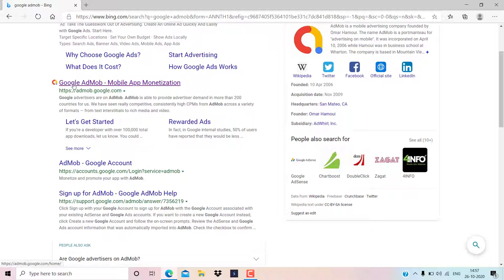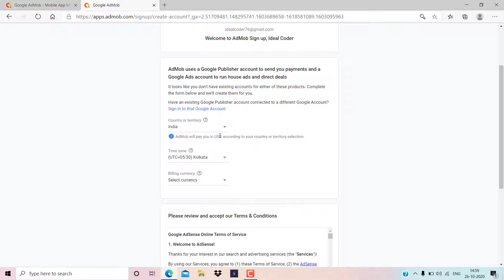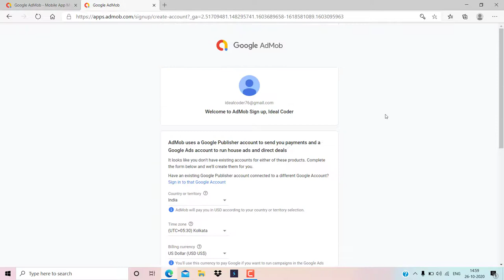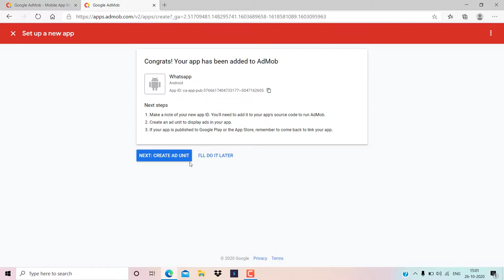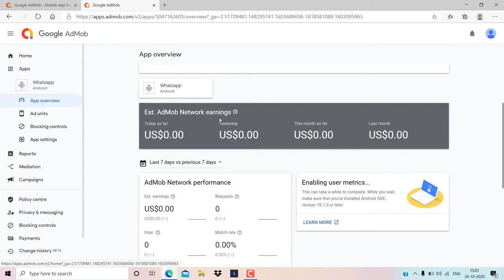Admob Par Account kaise Banaye | How to Create Admob Account | Create Admob Ads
Hello Everyone,

  Ideal  Expert.

In this video we are discussing about  How to Create Admob Account  I hope guys  we have to like this video.

Your Question

1-Admob par account kaise Banaye | How to create admob Account | add unit id kaise Banaye (Nikale)

2-How To Create Admob Account | How To make android App ( Google Admob )

3-HOW TO CREATE ADMOB ACCOUNT for apps

4-How to Create Admob Account and Earn Money

5-Create Admob Account 2021 | Create Admob Ad Unit Id | Create Admob App

6-Admob ka account kaise banaen apne mobile se Hindi mein || how to create admob ad unit ID 2021

7-How to create admob account in android || create Google admob account 2021

8-What is Admob | How To Create Admob Account | How To Make Money From Admob [ Hindi ]

9-How to Create Google Admob Account & Apply Ads For Android & IOS Apps & Earn Money

10-How To Create Admob Account In hindi

11-How to create Google Admob Account | Admob Account kaise banaye (Hindi)

12-How To Create Google AdMob Account and Earn Money From Apps Tutorial in Urdu/Hindi

* Admob par account kaise Banaye | How to create admob Account | add unit id kaise Banaye (Nikale)

* How To Create Admob Account | How To make android App ( Google Admob )

* HOW TO CREATE ADMOB ACCOUNT for apps

* How to Create Admob Account and Earn Money

* Create Admob Account 2021 | Create Admob Ad Unit Id | Create Admob App

* Admob ka account kaise banaen apne mobile se Hindi mein || how to create admob ad unit ID 2019
* How to create admob account in android || create Google admob account 2021

* What is Admob | How To Create Admob Account | How To Make Money From Admob [ Hindi ]

* How to Create Google Admob Account & Apply Ads For Android & IOS Apps & Earn Money

* How To Create Admob Account In hindi

* How to create Google Admob Account | Admob Account kaise banaye (Hindi)

* How To Create Google AdMob Account and Earn Money From Apps Tutorial in Urdu/Hindi